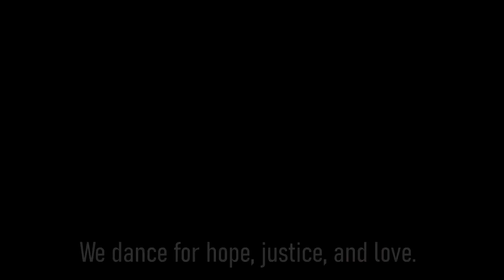RBCC Dare to Dance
Richmond Beach Congregational United Church of Christ.
Inclusive, accepting, justice oriented and not afraid to dance!